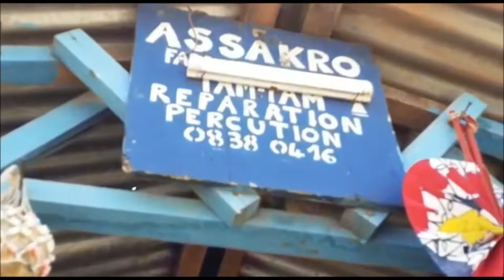THE LARGEST CRAFT AND PAINTERS' MARKET OF BASSAM /VILLAGE ARTISANAL DE GRAND-BASSAM, COTE D'IVOIRE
The largest craft and painter's village of Bassam in Ivory Coast. More than 2 km long at the entrance of the town.. It homes to more than 1000 craftsmen who work with wood, gold, bronze, silver and batik with a varied production: sculpture, ceramics, basketry, jewelry, pottery.

You can find masks sculptures and various artistic objects such as leather and bronze specialties of Tuareg shoemakers, paintings, batiks, Korhogo canvases, dresses, bags and accessories, linen.